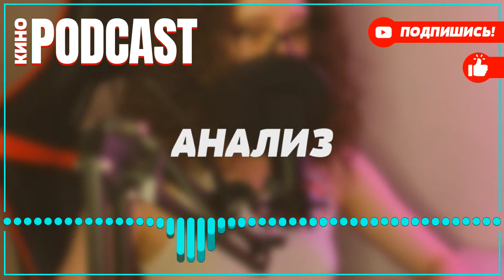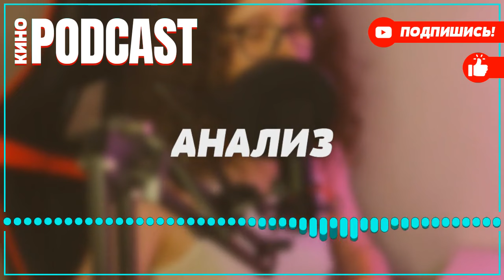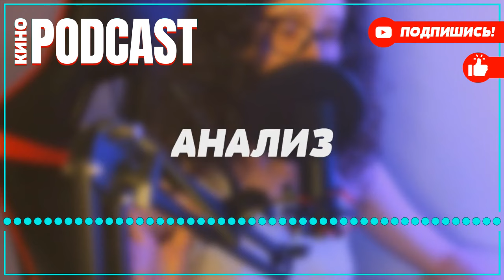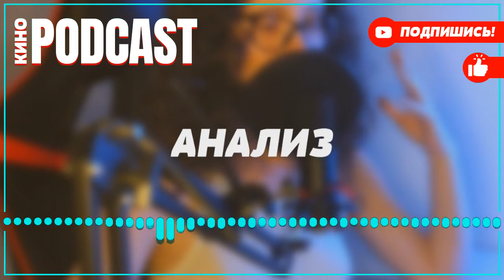podcast: Невский. Чужой среди чужих | 1 серия - сериальный онлайн-подкаст подряд, обзор